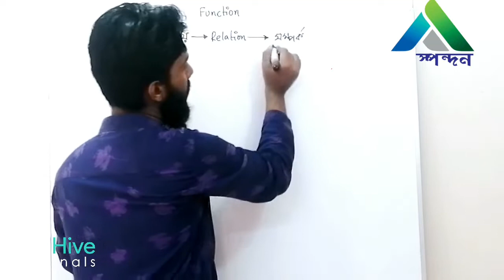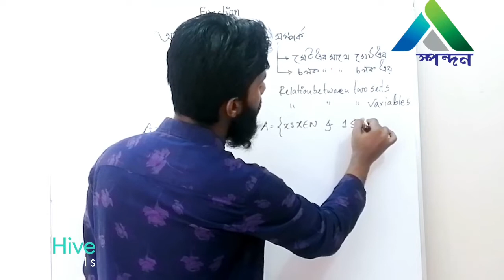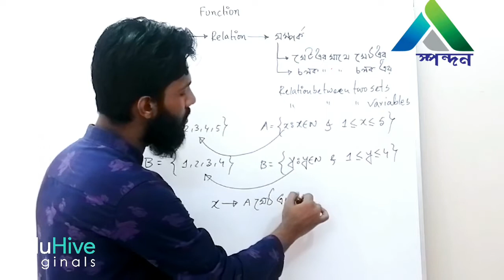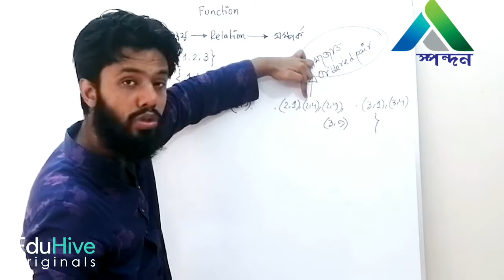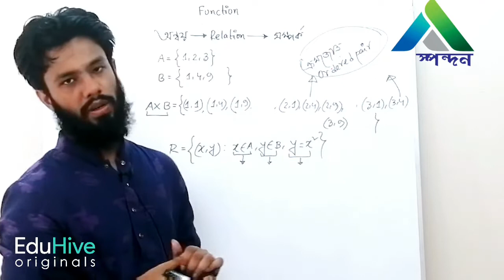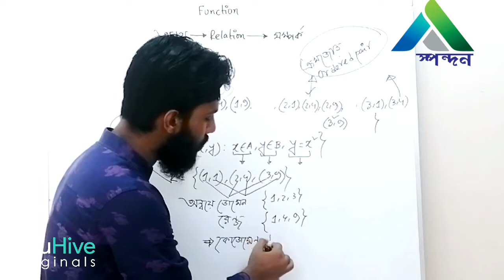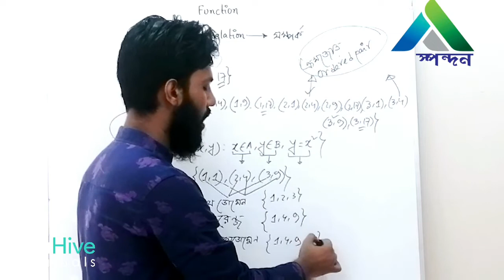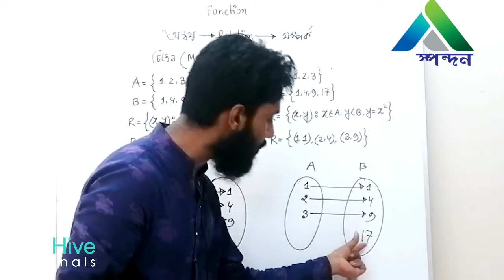Introduction to Function and Relation | ফাংশন ও অন্বয় এর পরিচিতি | Lesson 1 | HSC | Math | Spondon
Introduction to Function and Relation | ফাংশন ও অন্বয় এর পরিচিতি | Lesson 1 | Math | Spondon

Instructor : Mehfuj Zahir Shishir